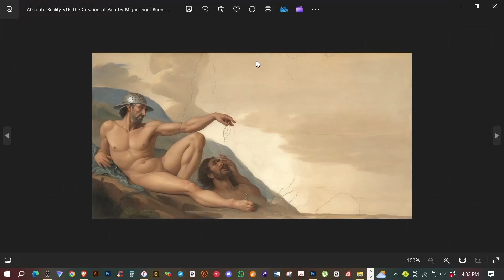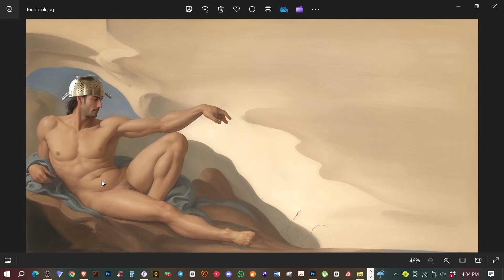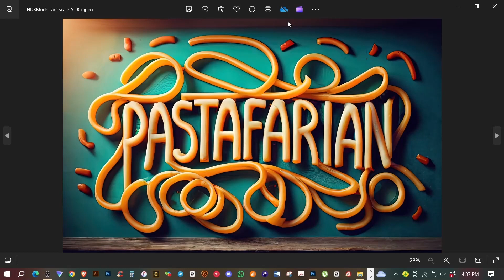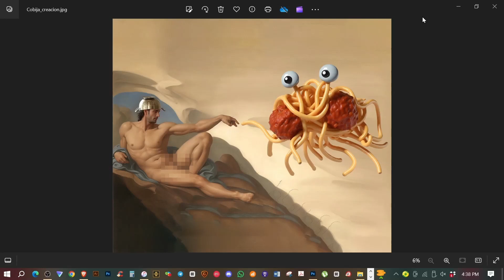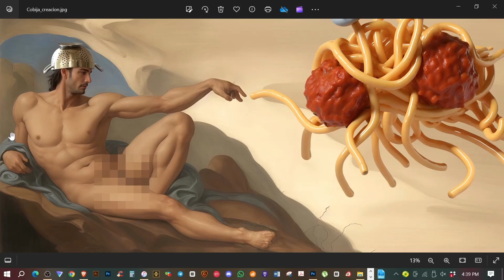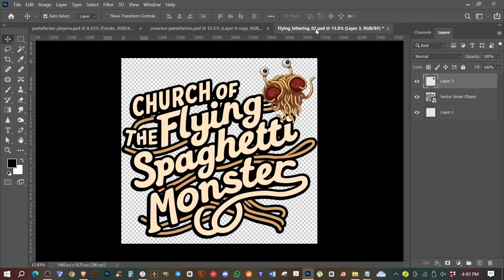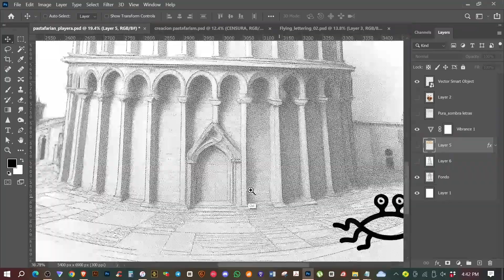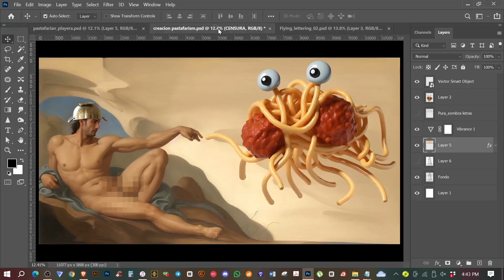Descubre cómo hice 4 diseños de playeras para una religión poco conocida usando IA y Photoshop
Este diseño toma inspiración de la famosa obra “La Creación de Adán” de Miguel Ángel Buonarroti. Aquí, Adam lleva un escurridor de pasta en la cabeza, un símbolo clásico del pastafarismo. Al otro lado, vemos al Monstruo Volador de Spaghetti extendiendo uno de sus apéndices, simbolizando el toque divino hacia la humanidad